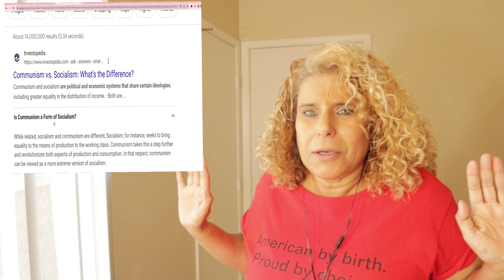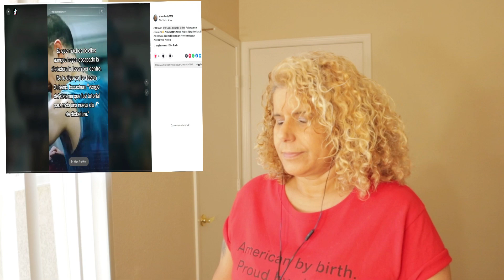Ola de dictadores y no lo digo yo. Lo dice un Cubano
La liberta de expreción es una de los requirimientos de la democracia
Hola chicos 😊😊😊 😎 Saben que YouTube no paga por reacciones. Es más aveces hasta la bloquean. ¿Podrías ayudarme através de mi ¿O Podrías apoyar mi canal convirtiéndote en miembro de mi cuenta de Patreón? Subiré videos que YouTube normalmente prohibiría o desmonetizaría

NO ES PARA PEDIR REACCIONES AL MENOS QUE TU SEA EL ARTISTA NI ES PARA INTENTAR TENER RELACIONES CONMIGO. Si quieres una reaccion de un artista dejamelo en los comentarios.